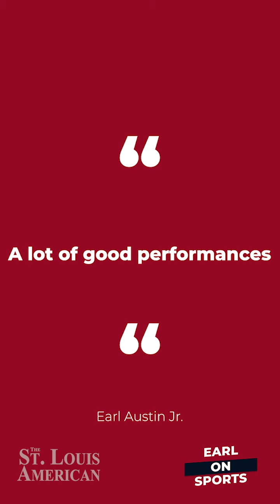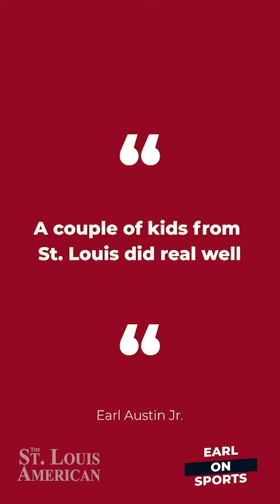Earl On Sports - 9/2/21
Earl Austin Jr. talks sports. Period. Produced by James LeBine. The St. Louis American.